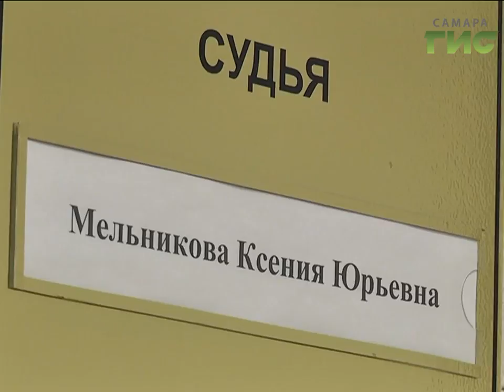Убить друга и посадить сына. В Самаре вынесли приговор хладнокровной убийце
Сын за мать не отвечает. Кровавая драма стала предметом  судебного разбирательства в Самаре. Сегодня в Кировском районном суде вынесли приговор женщине, которая жестоко расправилась со своим знакомым, а потом попыталась свалить вину на своего сына-подростка.